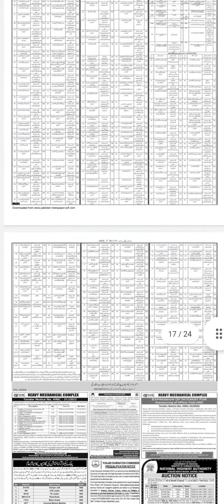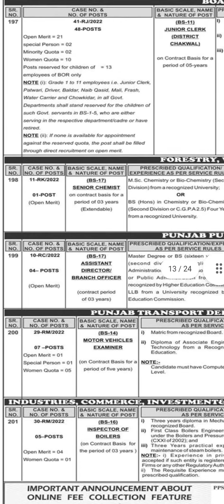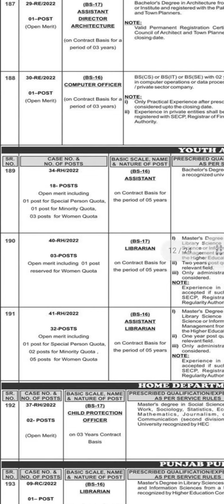PPSC latest jobs Ad 24 | Junior Clerk jobs for Chakwal only | Assistant BS-16 | GK with Engineer